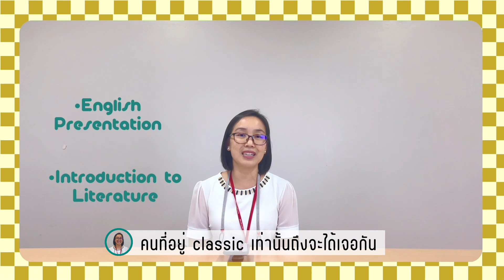Messages to our 62 students! mfu แม่ฟ้าหลวง อีกไม่กี่อาทิตย์แล้วน้า~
Knock knock! All fourth year LA students (62)
You got the message!

เหลือเวลาอีกไม่กี่อาทิตย์แล้วที่พวกเราจะใช้เวลาด้วยกันในรั้วศิลปศาสตร์ มฟล.
ก่อนที่พวกเราจะออกไปทำตามความฝัน วันนี้เรามีวิดีโอน่ารักๆจากคณาจารย์และน้องๆปีสามมาเติมพลังให้กับพี่ๆปีสี่ มารับชมกันเล๊ย

This video is created by our third year students (63).
All credit to them. Thank you for such a memorable video.